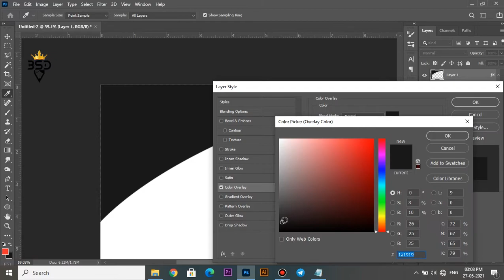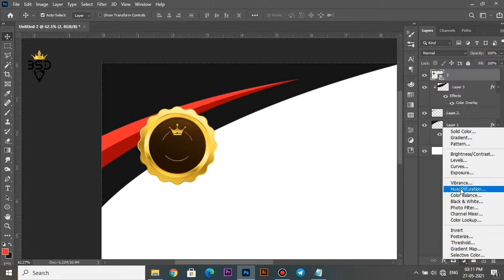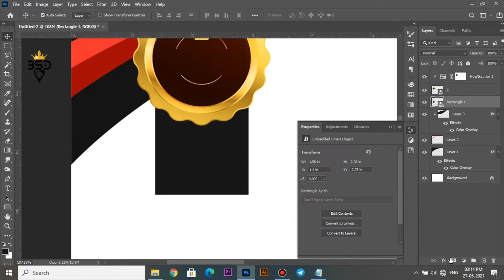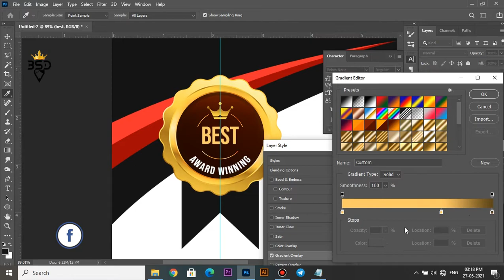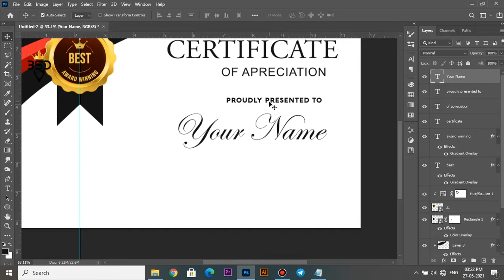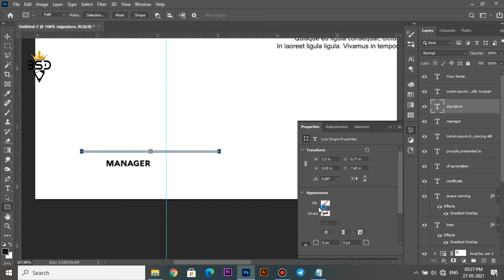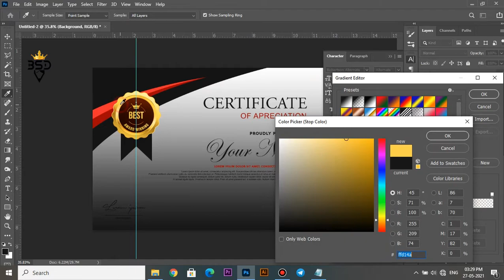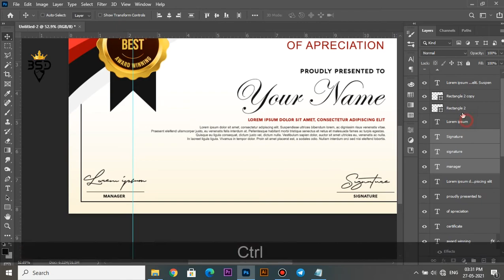Certificate Design in | Photoshop 2021 Tutorial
Photoshop tutorial-தமிழ்

I am using Photoshop CC,

Happy Watching. . .

©Black_Spade_Design